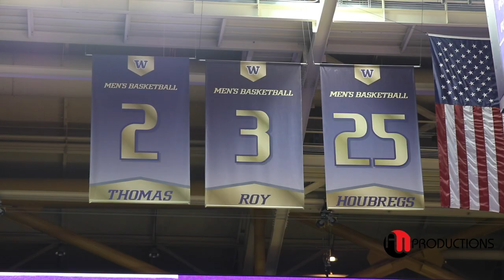Isaiah Stewart “BEEF STEW” DOMINATED The PAC-12 to NBA LOTTERY Pick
Isaiah Stewart 6'9 DOMINATED The PAC-12 to NBA LOTTERY Pick.  Isaiah was the 2019 Naismith High School National Player of the Year.  2019 McDonald’s All-American and Jordan Brand Classic Selection .  He was also an active member of USA Basketball helping lead the  U-17 team win gold at the 2018 U-17 FIBA World Cup.  AAU team was City Rocks in the EYBL

 Reached double-figuring scoring in all but two games while averaging 17 points and 8.8 rebounds, also added 14 double-doubles  that set the UW freshman record for blocks (66) and rebounds (281) with a career-high 29.